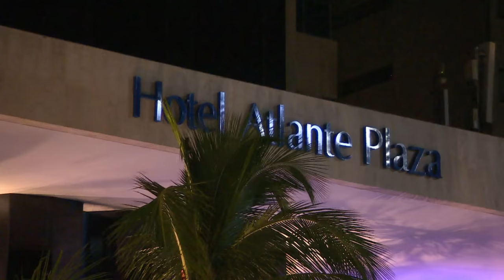Underage prostitution in Brazil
Susan Ormiston looks at the dark side of Brazil's World Cup economy. Steps away from the stadiums young teens, even children are looking to sell their bodies for a few dollars.